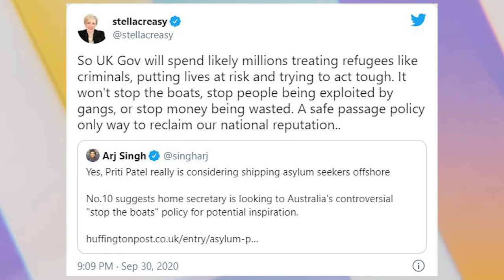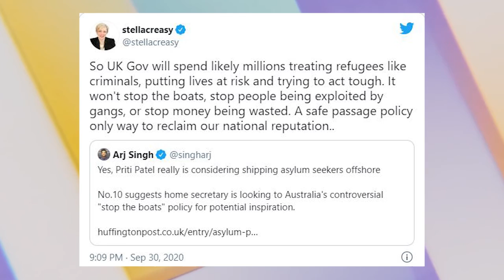নতুন আইনে আশ্রয়প্রার্থীদের দ্বীপে পাঠানোর পরিকল্পনা ব্রিটেনের | Bangla News July 2021